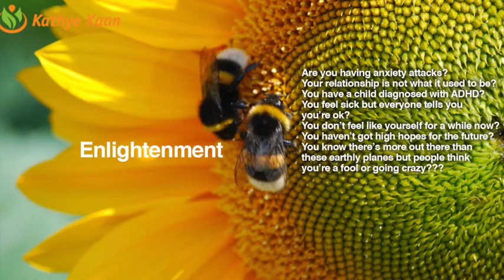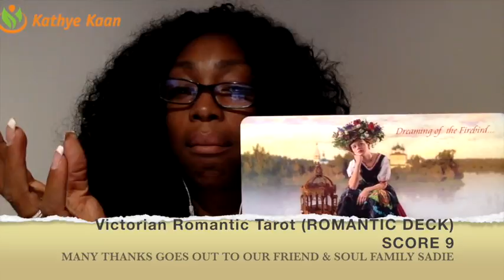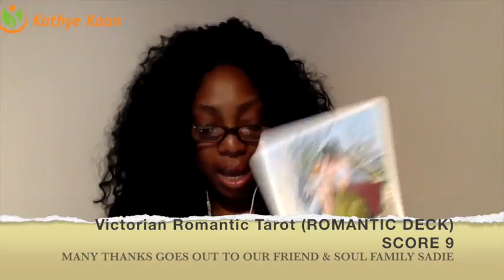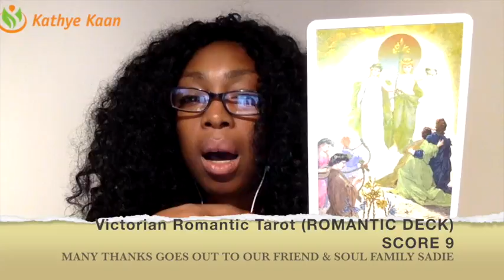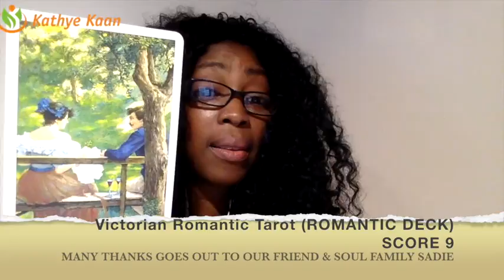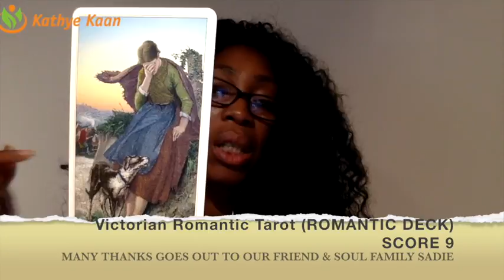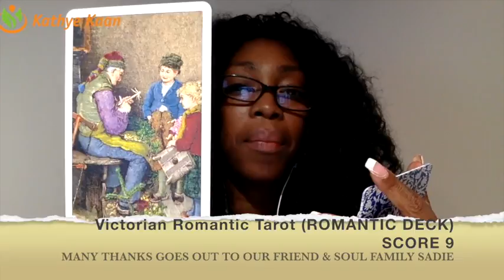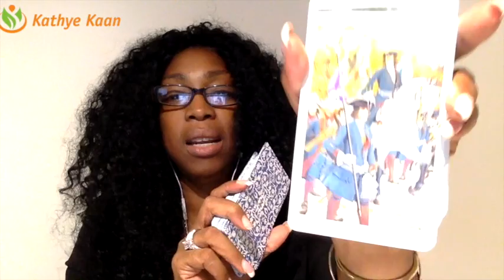Victorian Romantic Tarot (ROMANTIC DECK) SCORE 9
The Victorian Romantic Tarot has become one of the most well-loved and used tarot decks, establishing a reputation for its readability and depth.  Based on original engravings from 19th century artists, perfectly collaged to create fully-illustrated, Rider-Waite-based Tarot